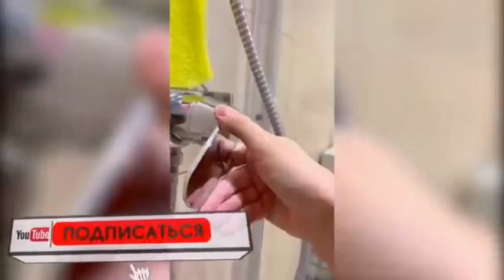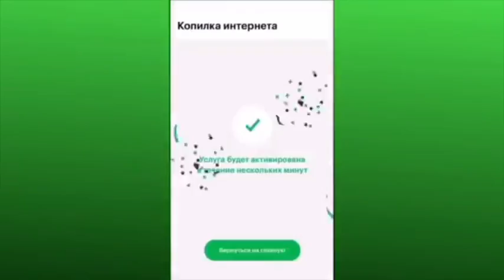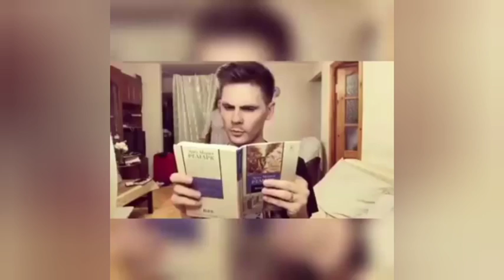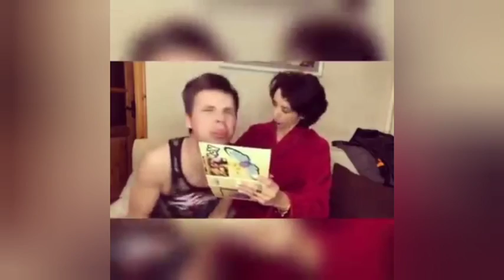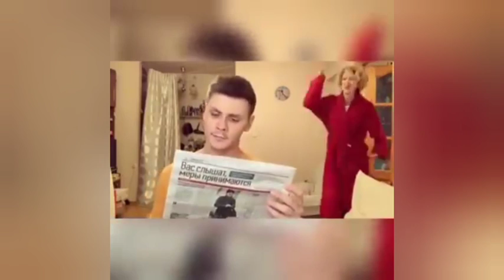gan 13 все серии мама и сын срим